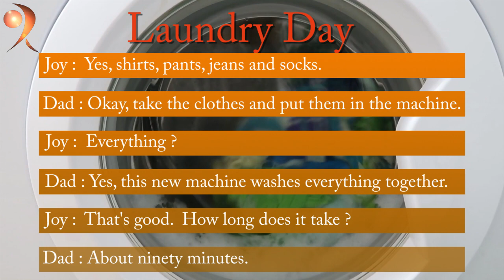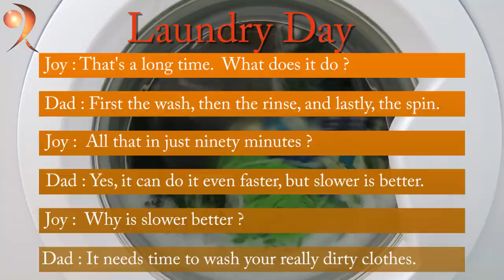Laundry Day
When you've got nothing to wear.

Send an email request for access via the websitesite, and you can then download the 1h lesson which goes with the dialogue :